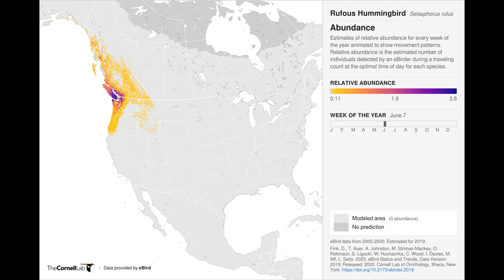Nashville Birder - Winter Hummingbirds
What kind of hummingbird is in my yard - in winter? The Ruby-throated Hummingbird is the well-known resident hummingbird of the East, but several other hummingbird species are possible in winter in the eastern United States. Rufous, Black-chinned, Allen's, and Calliope Hummingbird are just a few which occur annually in the South, and several more are possible. Adult males are generally easy to identify, but females and juvenile birds can be a challenge. In this video, I present just a quick overview of likely Winter Hummingbirds in the East.

Chapters:
0:00 A Hummingbird in Winter?
0:59 How Many Hummingbirds Occur in TN?
1:42 Rufous Hummingbirds
3:33 other Selasphorus Hummingbirds
4:46 Allen’s Hummingbird vs Rufous Hummingbird
6:20 Black-chinned Hummingbirds
8:20 Wing comparison Black-chinned vs Ruby-throated
9:18 Leaving a Feeder up

Questions, comments, or corrections? Did I leave something important out, or have you seen or hosted a winter hummingbird, yourself? Please leave a note below!

Unusual hummingbirds, and any in winter, should be reported to state records committees (and enter them in eBird!) to help document the distribution and migratory behavior of these species as they change over time.

To find a permitted hummingbird bander in your area to help with a winter hummingbird, go to

Special thanks to the homeowners who invited me to photograph and record their visiting hummingbirds for this video: Sharon Temple, Sandy Bivens, Helen Cary, Bill Taylor, and Denise Reid.

Thanks also to Cyndi Routledge of Southeastern Avian Research.

Photos of Calliope and Broad-tailed Hummingbirds courtesy of Scott Somershoe and Chris Sloan, respectively, authors of "Birds of Tennessee: A New Annotated Checklist" (2015). If you have ever wondered whether one  bird species or another occurs in Tennessee - or where and when to find one you would really like to see in the state - you should pick their book up at a local bookstore, birding store, or on Amazon. It's an invaluable reference.